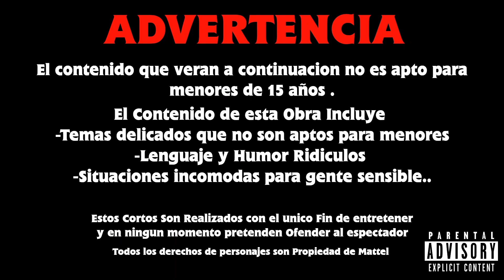THOMAS VA AL NORTE REMAKE EN RL Y TRAINZ | TRAINSS SIMULATORS MX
AGRADECIMIENTOS A:
@KnightRevsLa2000 y @LWooDy62
También hay que reconocer su gran TRABAJO Y ESFUERZO y a los que hicieron posible esta obra maestra  👏